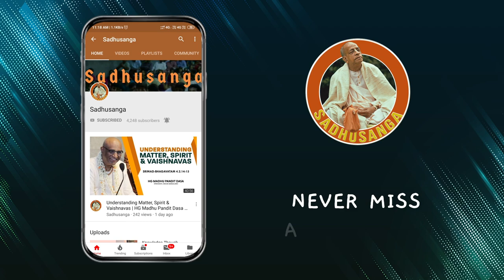Know about Sacrifice -Session 1 | Topics from the Gita | HH Stoka Krishna Swami | 04-05-2020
Watch a detailed explanation of the fascinating topic discussed in the 18 chapters of Gita, with a simple yet lucid explanation of the 'amazing' concept of 'Sacrifice: Yajna', as explained by The Supreme Lord Krishna to Arjuna, from the experienced teacher of Bhagavad-Gita and Bhakti Shastri Professor His Holiness Stoka Krishna Swami.

His Holiness Stoka Krishna Swami Maharaj is a full-time missionary in the world-wide Hare Krishna Movement founded by Srila Prabhupada. He has served the movement for over three decades in various positions.

Currently, he is the Governing Council of The Hare Krishna Movement Group, Co-President, Vrindavan Chandrodaya Mandir and Vice-President, ISKCON Bangalore.

His Holiness is a senior sanyasi and has been teaching the message of Bhagavad-Gita and has designed and taught various spiritual study courses such as Bhakti-Shastri and Bhakti-Vaibhava.

In this unique, 20 session series, His Holiness will explain the entire Bhagavad-Gita in simple yet profound words easily understandable to the common man.